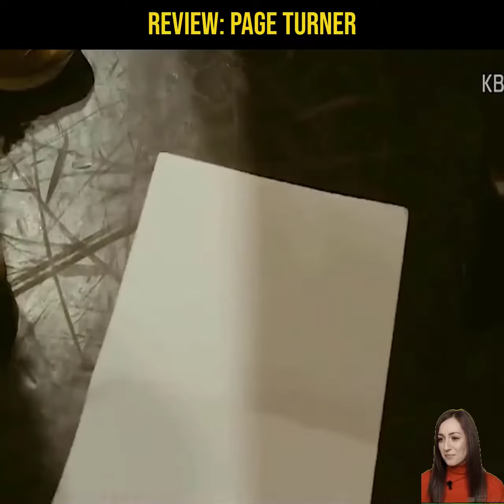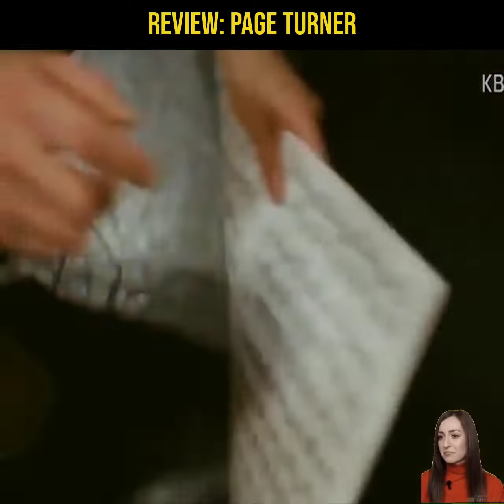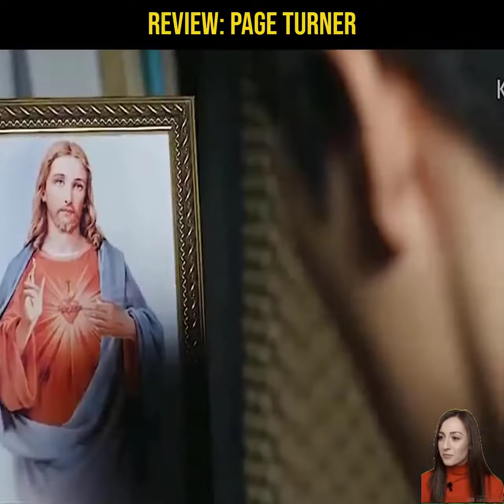REVIEW FILM PAGE TURNER